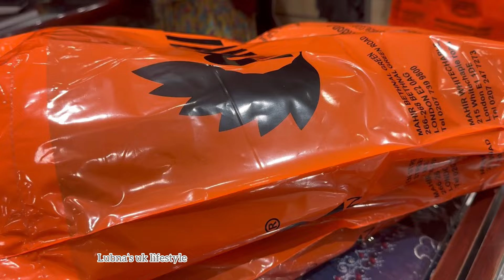SHOPPING VLOG|| MAHIR LONDON SUMMER SALE||@Lubna’s uk lifestyle